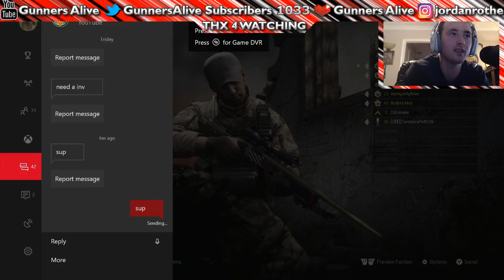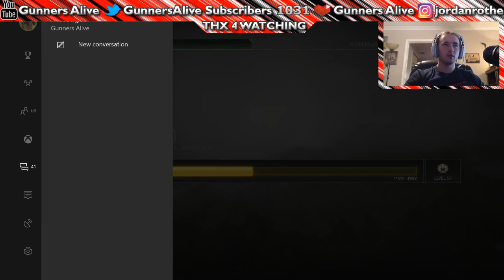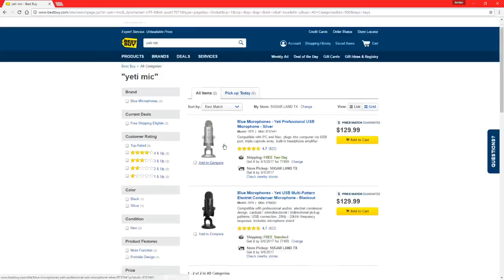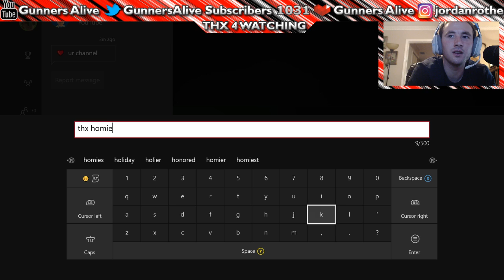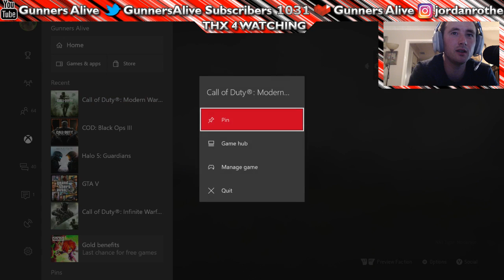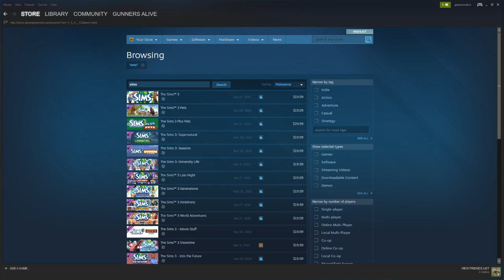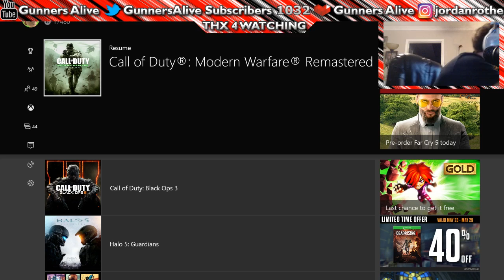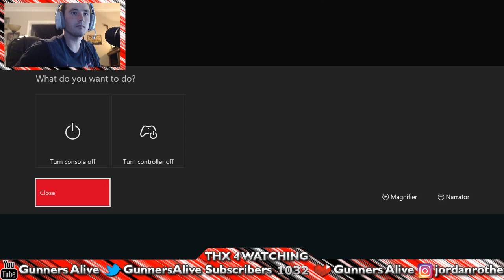ROAD TO 1100 SUBS!! 🔴 LETS GET LIT!! HALO 5!! MOST INTERACTIVE STREAMER!! COME SAY HELLO!!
MY INFORMATION